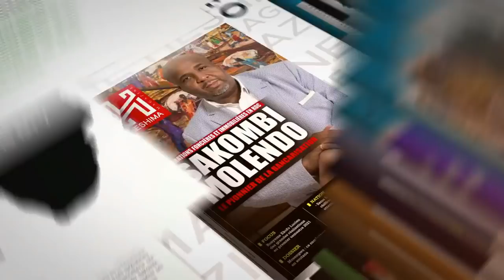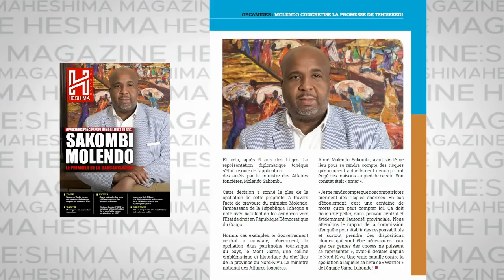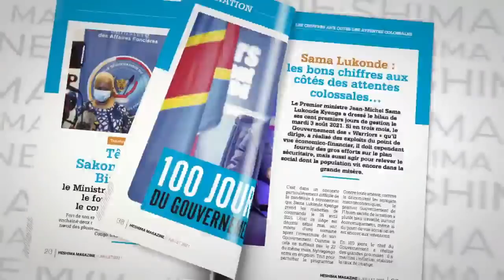FATSHI BOUGE NEW-YORK ET MARQUE L ' HISTOIRE:LES ELECTIONS EN 2023 , LA CRAINTE DE FAYULU ET LAMUKA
FATSHI BOUGE NEW-YORK ET MARQUE L ' HISTOIRE:LES ELECTIONS EN 2023 , LA CRAINTE DE FAYULU ET LAMUKA . MAITRE JOEL KITENGE DE L ' UDPS DU 23 SEPTEMBRE 2021 .